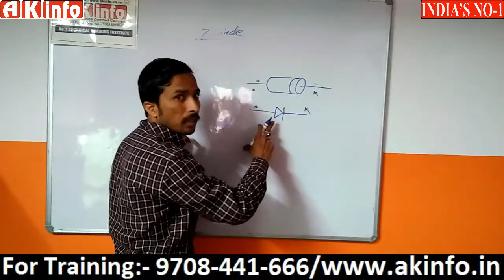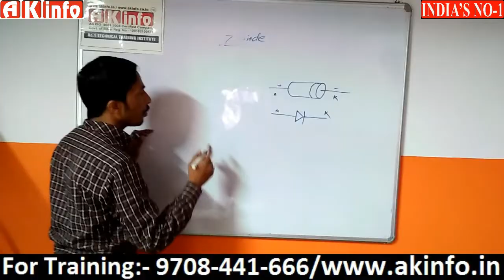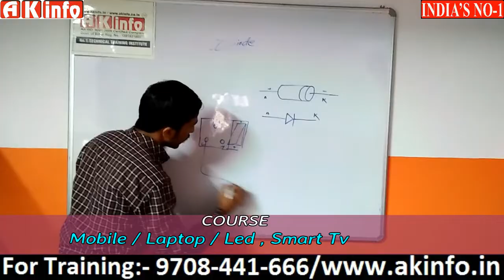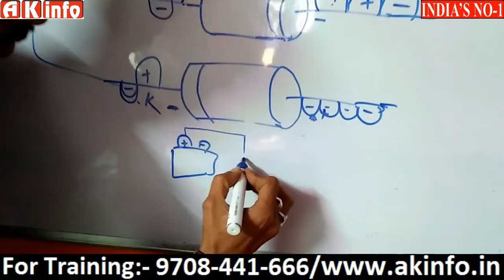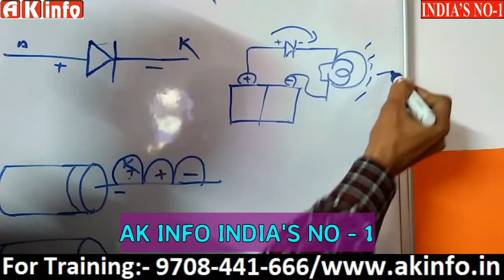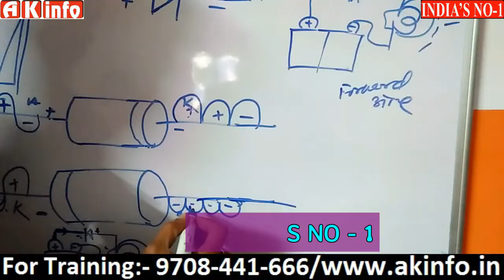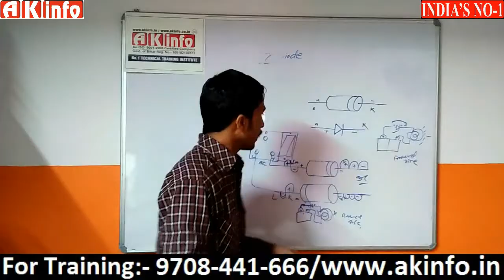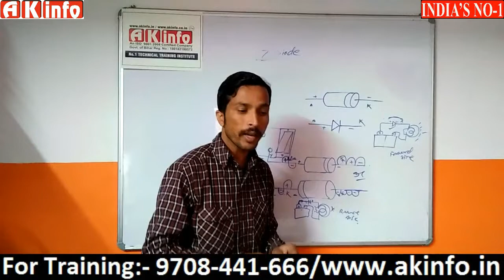how to check diode using digital multimeter by Naveen Sir